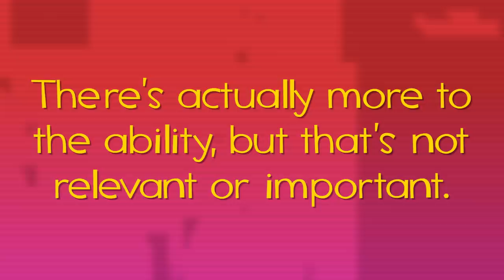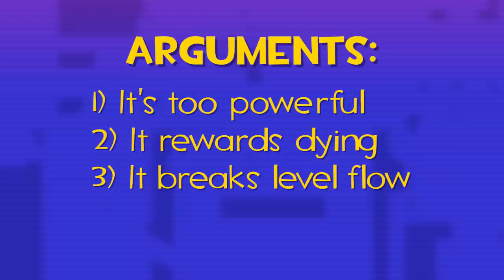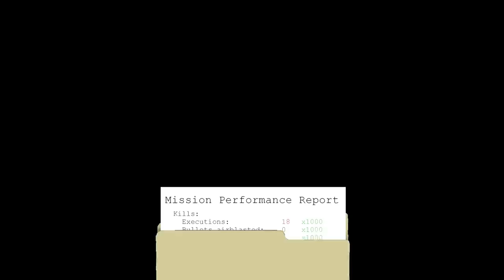Hotline Fortress: Why Demoman is Killer Queen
The changes I made to Demoman in Hotline Fortress were controversial - is it because Jojo bad???

▶Sources:
Mask sprites from Hotline Miami by Dennaton Games

Thanks for giving his new abilities a chance.